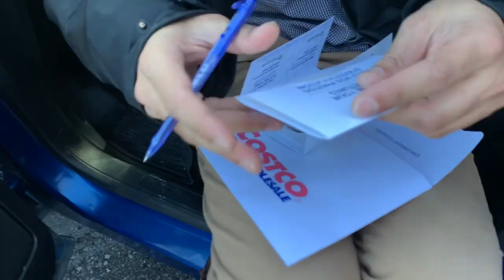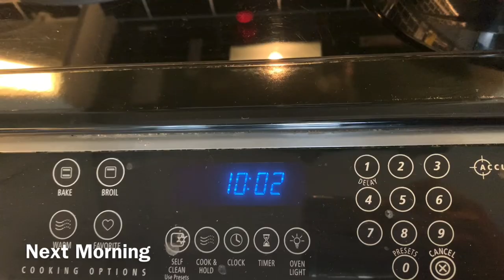GREAT NEWS IN THE FAMILY | GOT CANADA PR DURING COVID-19 | NAVRATRI 2020 CELEBRATIONS IN CANADA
Hey guys,
Hope you all are doing great!! I wanted to share a great news with you all that my in-laws just got their PR approved this week. We have celebrated this news with our family at the last day of navratri. It was super fun having everyone at my place.
Also, just wanted to let you know that only 10 people are allowed at a time at parties or get-togethers so we all were 10 people at time because we had to respect Governments regulations.
Anyways it was something that I wanted to share with you all. I will also keep you posted with latest Canada immigration updates and will share the vlogs of this beautiful festival season. Karva Chauth and Diwali are also just on the way and will share all the celebrations with you all.
I wanted to thank you all for leaving so many lovely comments and they literally make my day!!
Thank you all for being such an amazing youtube family..